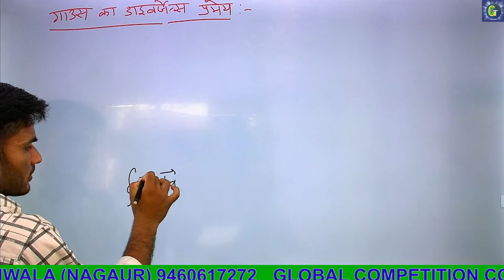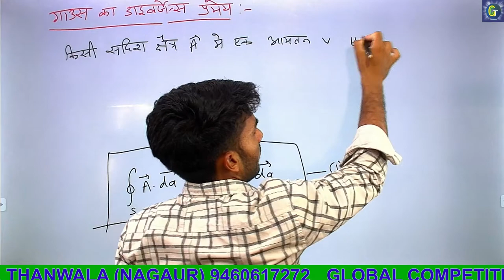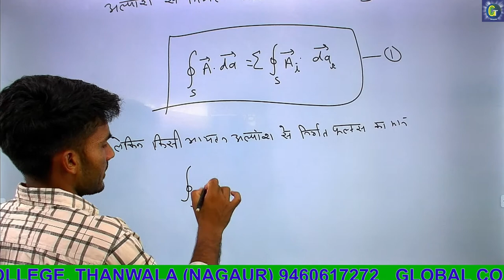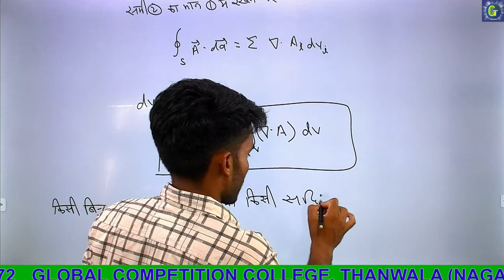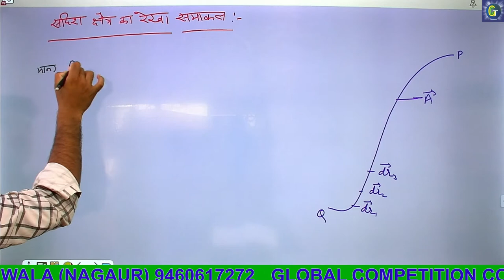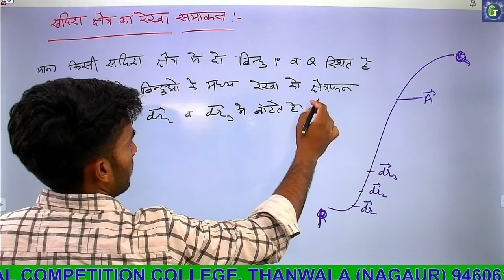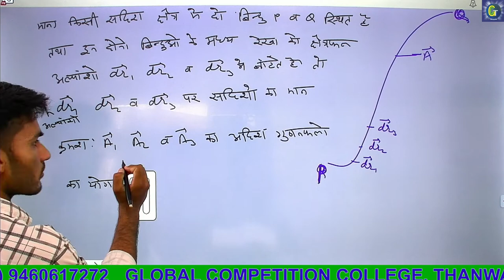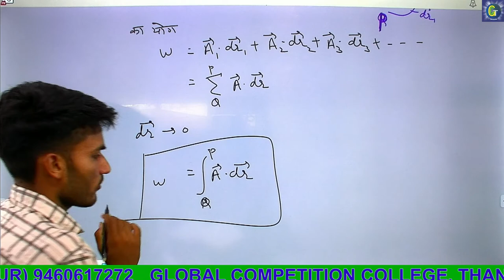GUASS`S DIVERGENCE THEOREM BY MUKESH BHAKAR SIR...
GUASS`S DIVERGENCE THEOREM & LINE INTEGRAL OF VECTOR FIELD BY MUKESH BHAKAR SIR...